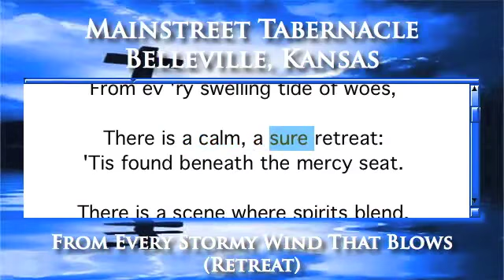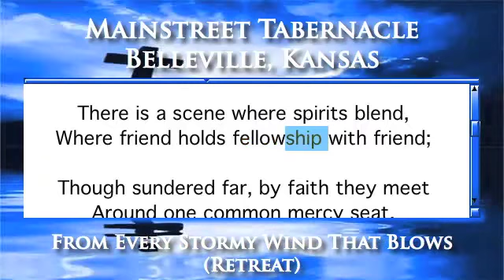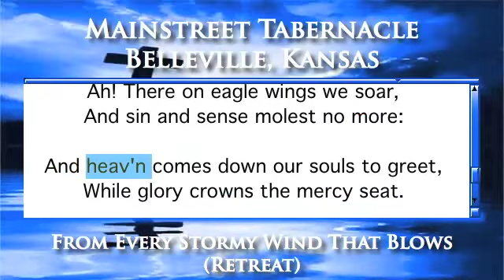From Every Stormy Wind That Blows (Retreat) - Organ Verstion